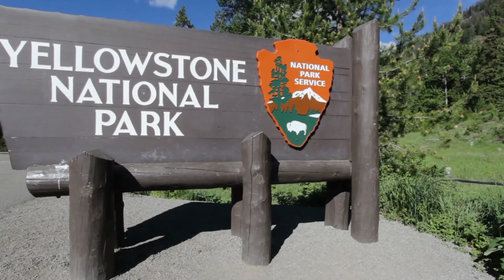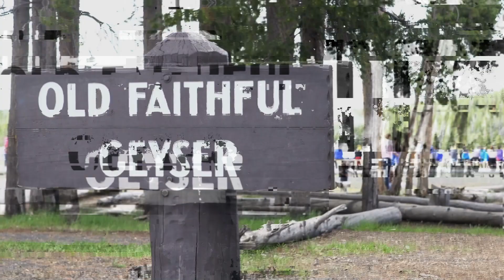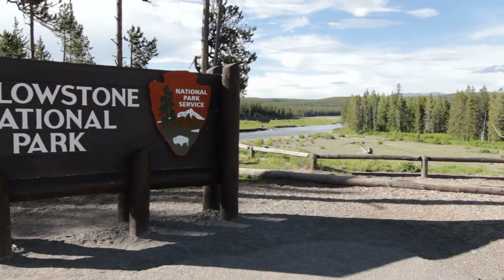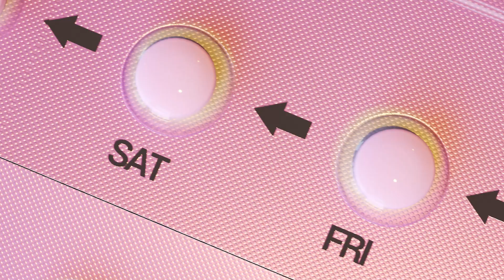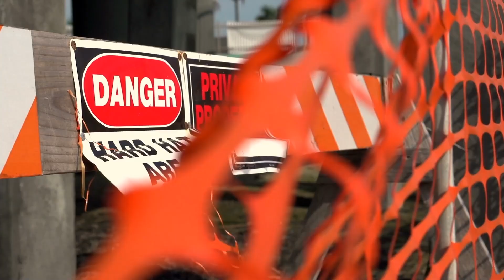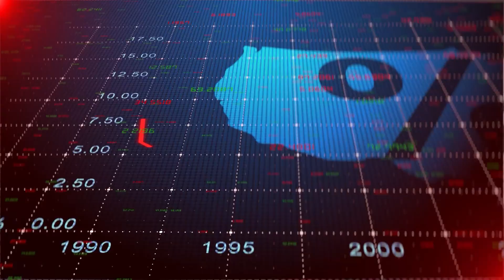Ground Over Yellowstone Is Rising - Will It Erupt?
Today we share how Ground Over Yellowstone Is Rising - Will It Erupt? on this episode of infomystery show